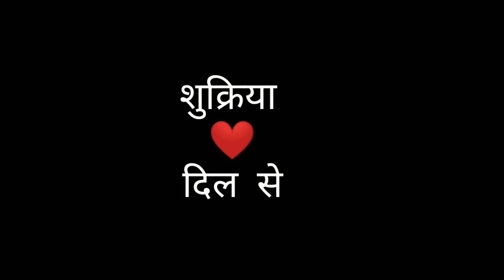Bus main bhi vlogging😅|| mamleshvar mahadev temple 😍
Bus  main bhi vlogging😅||  mamleshvar mahadev
Temple😍